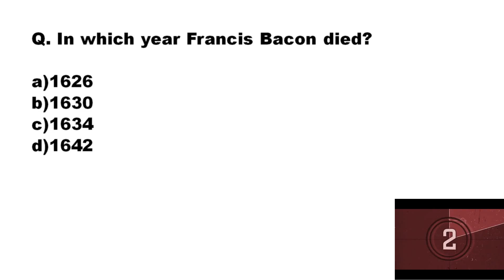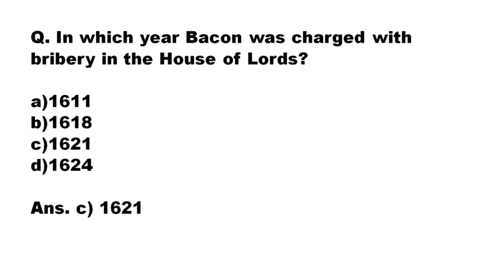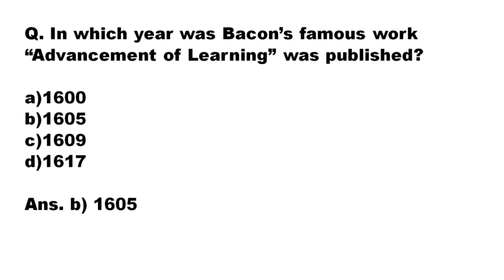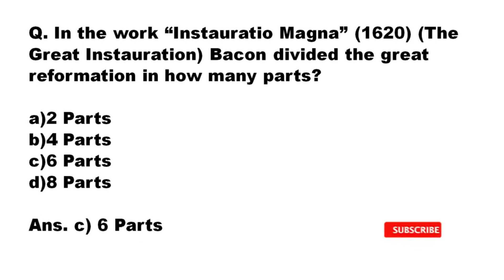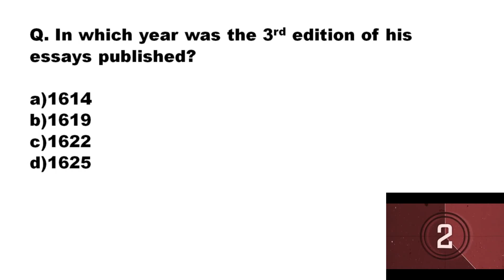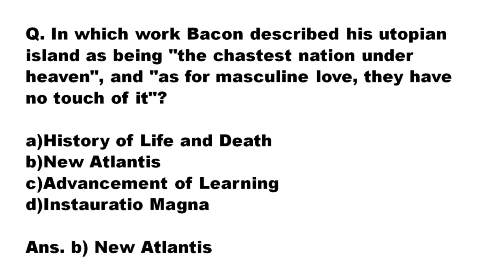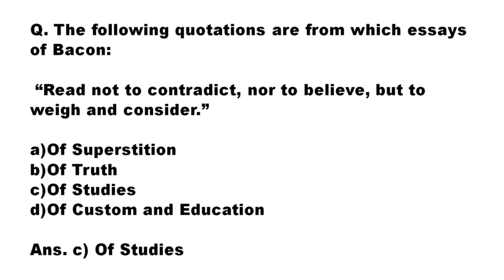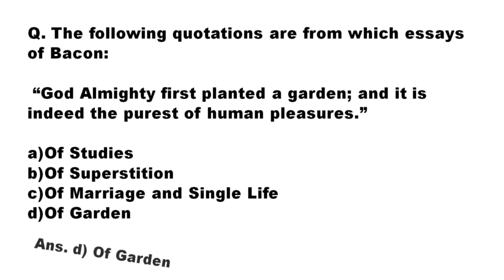FRANCIS BACON/MCQs/UGC NET JRF/SLET/TGT/PGT/ENGLISH LITERATURE/WORLD LITERATURE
Also please share and comment. Your positive comments are most welcome. You can also suggest the topics or writers for videos.